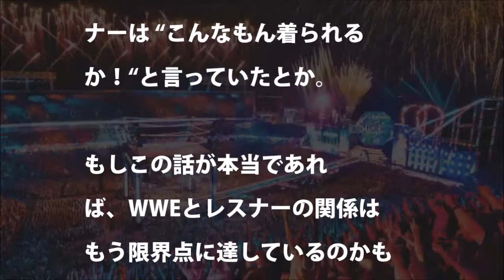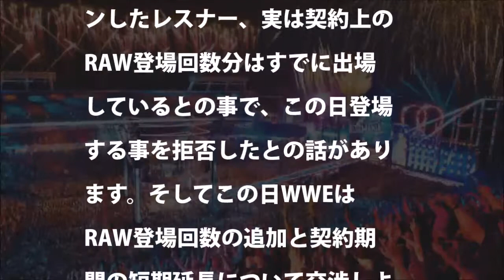【WWE】ブロックレスナーとWWEの関係は限界点まできているのか？ドタキャンやっつけで操り人形説もあるが…【ECWシナASUKA中邑真輔】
鎧の巨人！プロレスから総合格闘技に転向して成功したブロックレスナーの進撃のファイト集
お笑い - バイン - brock lesnar attackセス・ローリンズ彼女のボディーガードと彼女の車フルHD
【WWE】ブロックレスナー「RAW」ドタキャン！やはり辞めてしまうのか？度重なる素行不良は引退へのカウントダウンなのか【中邑真輔ASUKA】
【WWE VS NJPW2017】22試合目 高田 延彦 VS ブロック・レスナー シングルマッチ